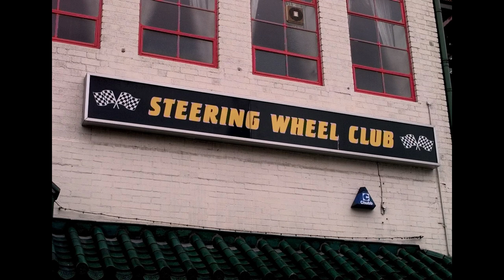Steering Wheel Anthems Vol2